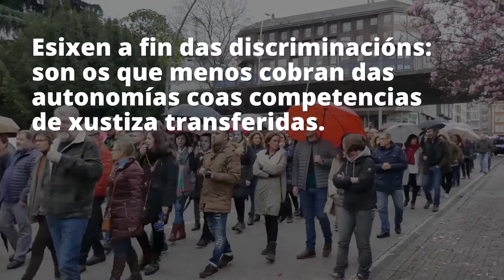7ª xornada de folga indefinida na xustiza galega (15/2/18)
Miles de traballadoras e traballadoras da xustiza participaron este xoves nas sete manifestacións convocadas por todo o país para esixir á fin das discriminacións laborais e salariais. As marchas realízanse xusto cando se cumpre unha semana do inicio da folga indefinida que segue a rexistrar un seguimento masivo e ten paralizado o sector.